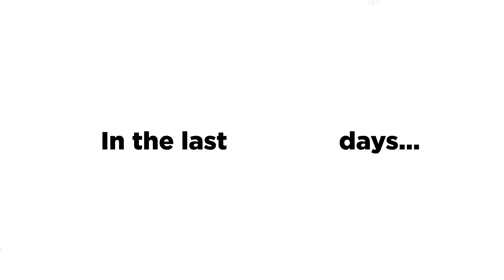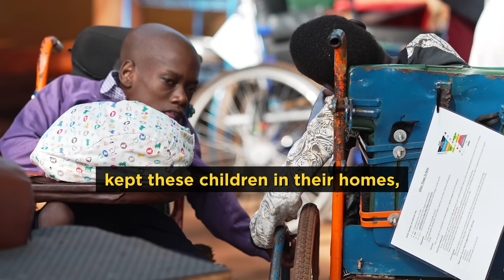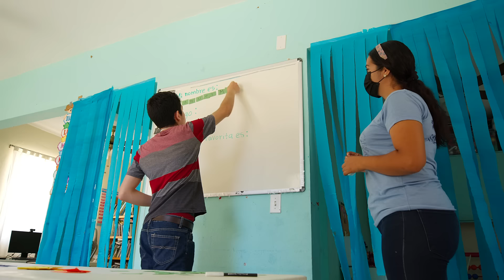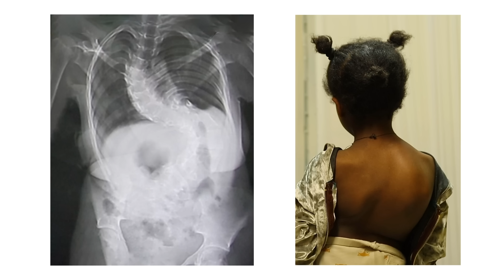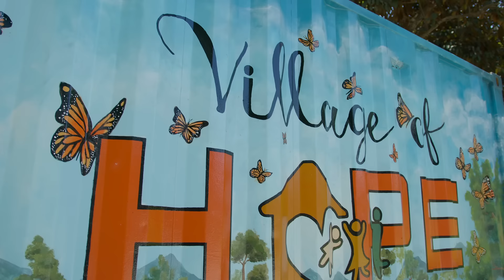Tim Tebow Foundation 365 Days of Ministry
A brief look into the last year of life-changing impact of the MVP we serve around the world.